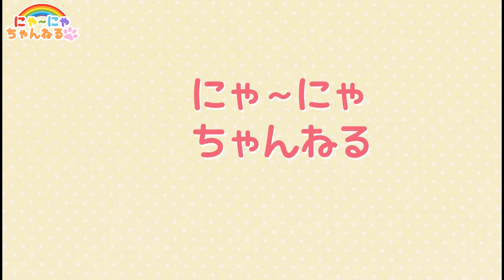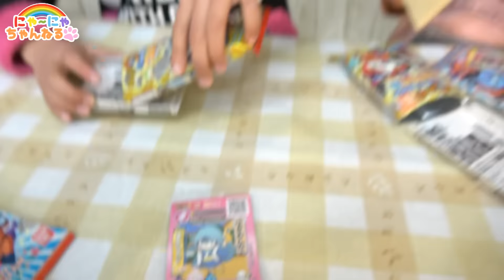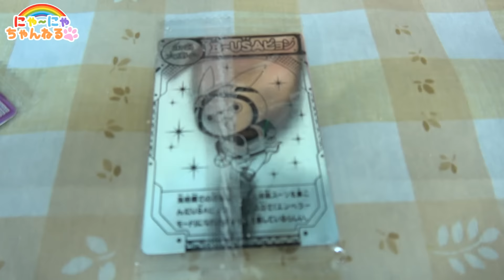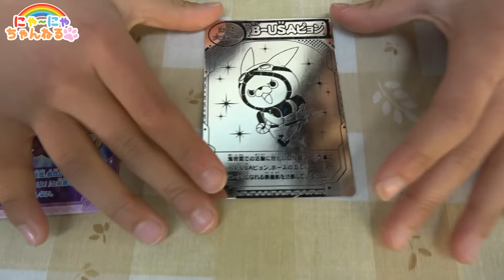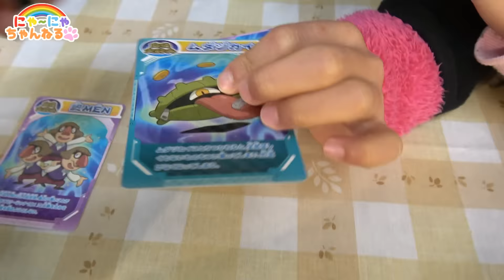妖怪ウォッチともだちウキウキペディアウエハース８全面箔押しカード★にゃーにゃちゃんねるnya-nya channel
妖怪ウォッチともだちウキウキペディアウエハース８開封レビュー★
全面銀箔押しなスペシャルカードあり！！妖怪大辞典カード・進化のヒミツカード  yo-kai watch card

ガチャガチャ・アンパンマン・妖怪ウォッチ・メルちゃん・みいつけた！・はなかっぱ・ぼんぼんりぼん・ディズニー・ぐでたま・食玩・知育菓子・日常・お出かけなどの動画を紹介しています♪

アンパンマンおもちゃ　おうちでガチャガチャ　ゲームであそぼうアンパンマン2

おりょうりできちゃう ハートキッチン♥メルちゃんとおままごと★にゃーにゃちゃんねる

ガチャガチャ★Doraemonドラえもんハッピーデスクトップコレクション★にゃーにゃちゃんねる　Gashapon Surprise Balls

クリスマスパーティ＆サンタさんからプレゼント2015★Xmas Party＆present★にゃーにゃちゃんねる

アンパンマン Newわくわくクレーンゲーム おもちゃAnpanman Crane Game★にゃーにゃちゃんねる

アンパンマンおもちゃ　おしゃべりしんさつ！ハミガキも！アンパンマンドクターバッグ　Anpanman

サメつれちゃうんです《当てくじ》サメつりゲーム★にゃーにゃちゃんねるnya-nya channel

ダンボール工作『手作りパチンコゲーム』★にゃーにゃちゃんねるnya-nya channel